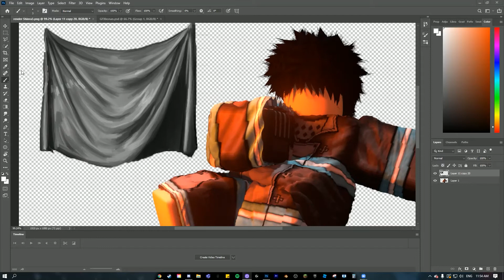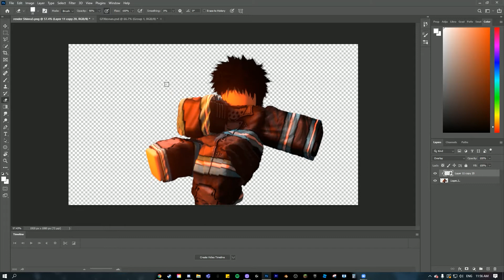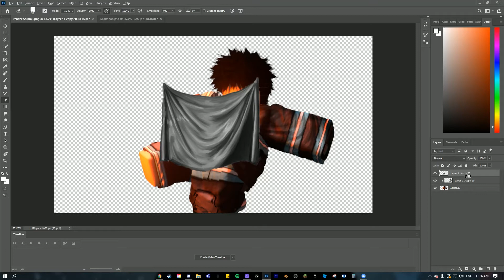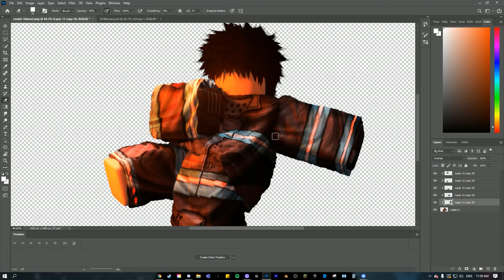How To Make CLOTHING FOLDS in Photoshop | ROBLOX GFX TUTORIAL [READ DESC]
HOW TO MAKE CLOTHING FOLDS IN PHOTOSHOP [SHINRA] | ROBLOX GFX TUTORIAL